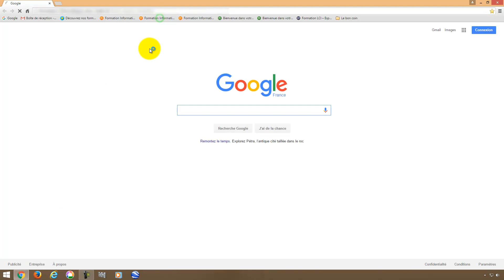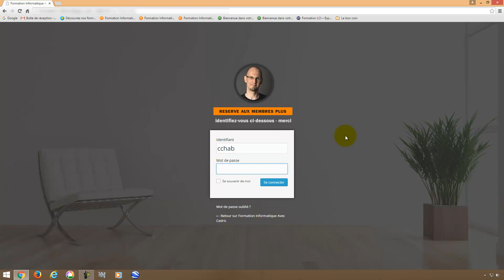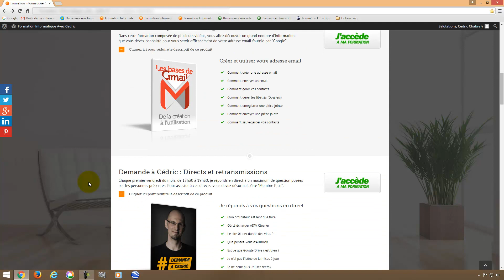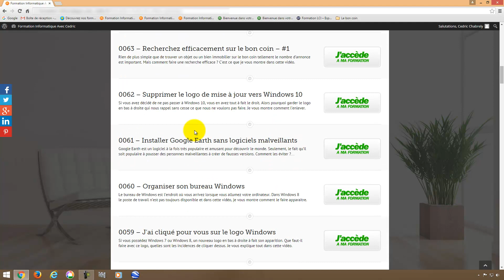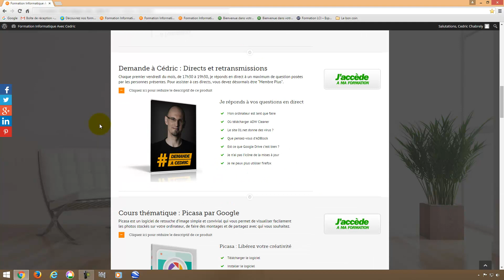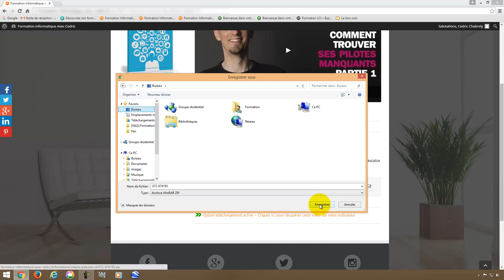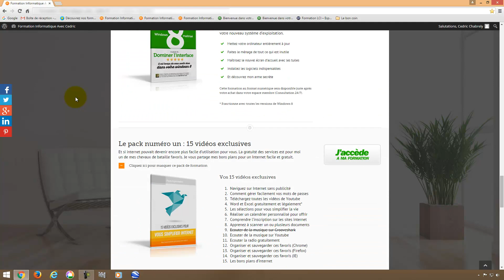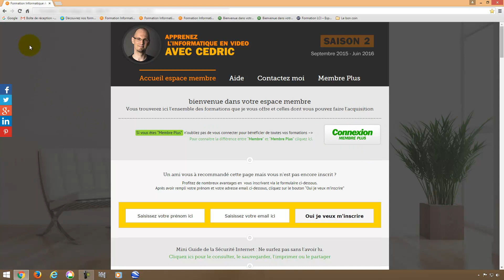Bien utiliser espace membre plus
Pour vous inscrire et ne manquer aucune vidéos gratuites et bien plus

Bonjour, je suis Cédric du site formation informatique avec Cédric.fr

Dans cette vidéo d'aide sur l'utilisation de mon site internet, je vous montre comment profiter au mieux de votre espace "Membre Plus".

Vous découvrirez tout ce que vous devez savoir pour utiliser au mieux cet espace qui est le votre.

Devenir membre plus c'est vous assurer de pouvoir vous connecter à votre espace membre et d'accéder à tous le contenu disponible.

Au jour d'aujourd'hui il s'agit de plus de 170 vidéos pour apprendre l'informatique à votre Rythme.

De plus une formation Windows 10 est en préparation
Une formation spécial débutant qui comportera plus de 100 vidéos pour apprendre l'informatique de A à Z, bref n'hésitez plus si vous n'êtes pas encore membre plus...

Et si vous l'êtes, ne maquez pas cette vidéo pour profiter de tout ce que je met à votre disposition.